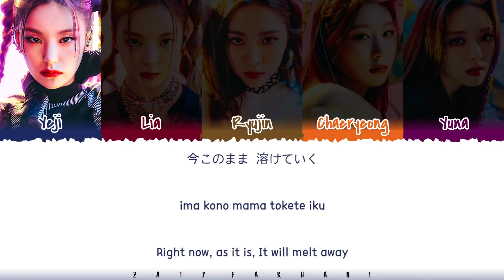***WOW!!!! THIS SONG IS🔥!!!!*** ITZY (イッジ) - SPICE Lyric Video Reaction